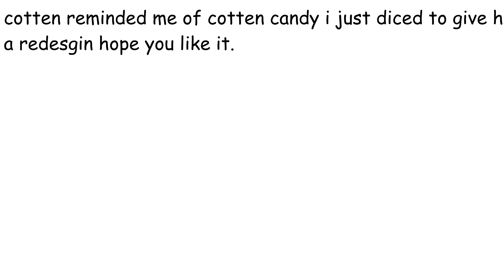gift for Cotten Cloud wife and girlfiend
her channel